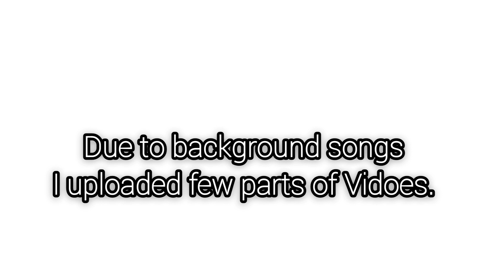Friend Birthday❤🎂||At Junoon Restaurant🍛||Did Fun🤣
Assalam-o-Alaikum! I hope you are doing well.In this Video,you will see how we celebrate my friendBirthday.Please Like👍🏻the video,subscribe🔔the Channel and Comment down about Vlog.If you like this video share it with others.See you Soon with new Vlog💕.

Genre Music:Happy Birthday to you Song-